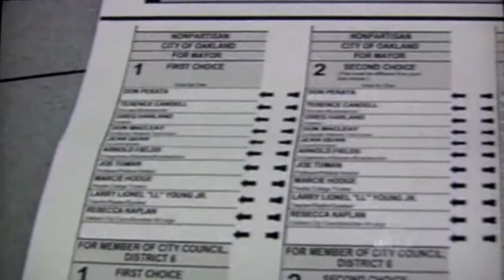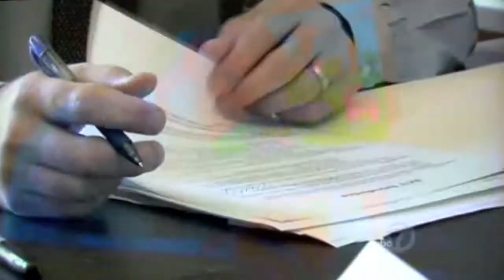Ranked Choice Voting Coverage in SF - Voter Confusion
KGO covers RCV in San Francisco, interviewing several confused voters and the Supervisor introducing a Repeal effort.